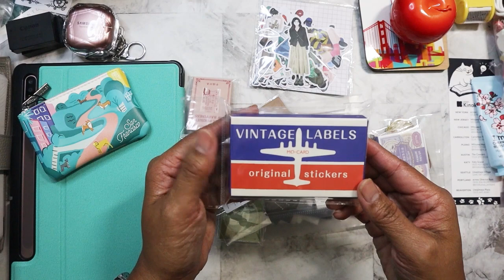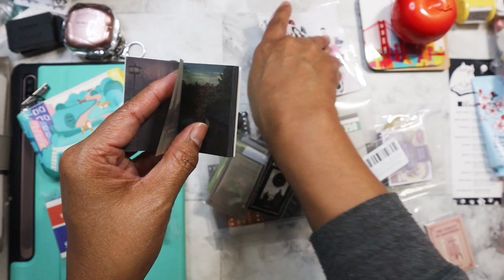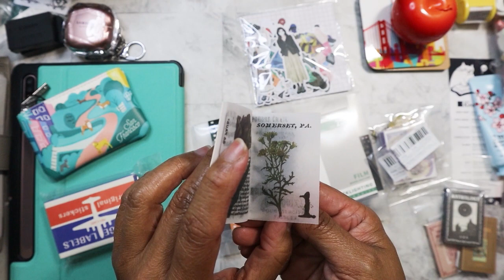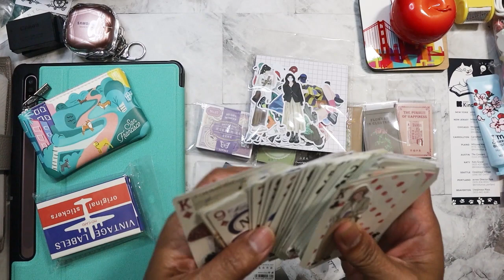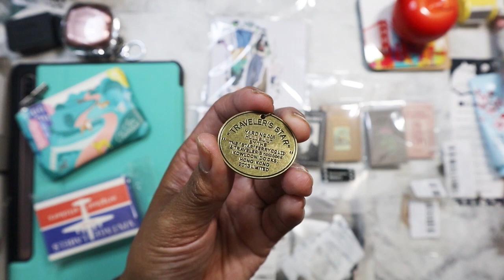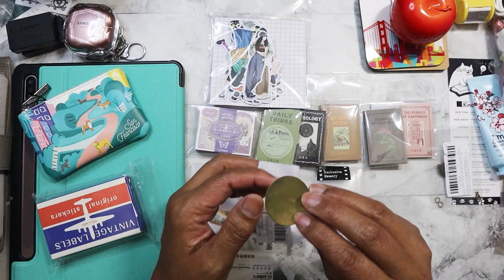Aliexpress Junk Journal Haul April 2024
Welcome to my new subscribers and viewers from Paper Confessions with Caramia!  Thanks for stopping by!

Main Instagram:  nikita2471
Instagram hauls acct:  nikita.hauls